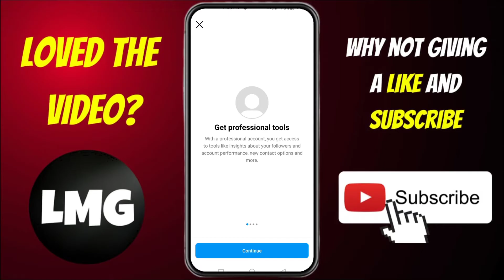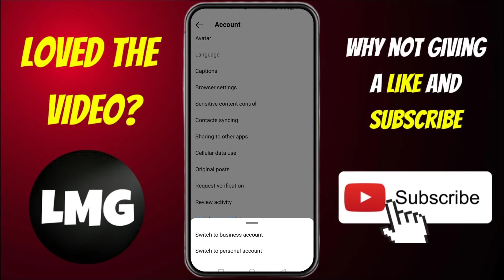How To Add Shop Now Button on Instagram (2023 New Update)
Are you wondering how to add the new Shop Now button on Instagram in its latest 2023 update? In this video, we'll show you step-by-step instructions on how to do just that. Learn how to use this new feature and make your shopping experience easier! From connecting your account with the shop page to setting up payments - get everything you need to know about adding the Shop Now button. Don't miss out - watch now and start selling in no time!

To add a "Shop Now" button on Instagram in 2023, you will need to have a business account on Instagram and an online shop that is connected to your Instagram account. Here are the steps you can follow:

Go to your Instagram profile and tap the "Edit Profile" button.
Scroll down and tap "Business Settings."
Tap "Shopping."
Tap "Continue" to connect your Instagram account to a Facebook catalog. If you have multiple catalogs, select the one you want to use.
Select the products you want to feature on your Instagram profile and tap "Done."
To add the "Shop Now" button to a post, create a new post as you normally would and tap the "Tag Products" button. Select the products you want to feature in the post and tap "Done."
The "Shop Now" button will appear below your post, and users can tap it to be taken directly to the product page on your website.

Topic related to search:

how to add shop button on instagram
how to get call to action button on instagram
shop button on instagram
how to add order now button on instagram
add call to action button on instagram
call to action button on instagram
how to use call to action buttons on instagram
how to get call to action buttons on instagram
add sell button on instagram
how to add message button on instagram post
how to add the shop button on instagram
contact button on instagram